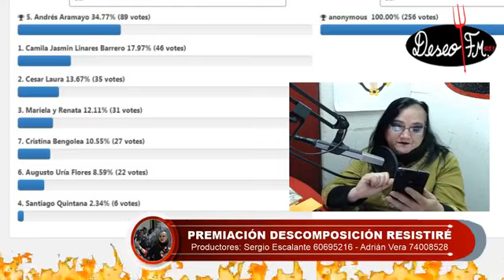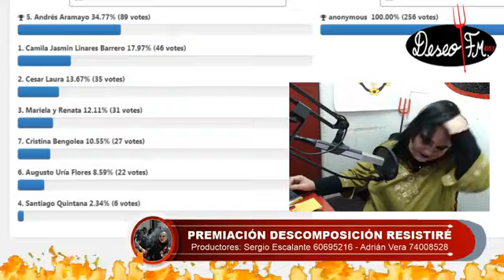Premiación del Concurso de la Descomposición de la Canción "Resistiré"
Conduce: Maria Galindo
Tema: Premiación Concurso
Productores: Sergio Escalante - Adrián Vera
Fecha: 14 de mayo 2020